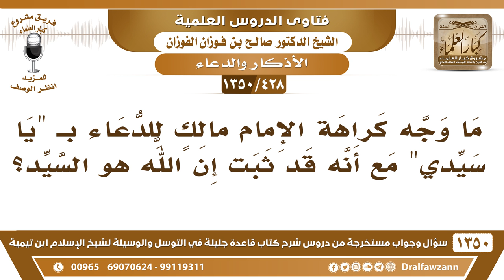[428 /1350] ما وجه كراهة الإمام مالك الدعاء بـ"يا سيدي" مع أنه قد ثبت إن الله هو السيد؟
-[428 /1350] السؤال: ما وجه كراهة الإمام مالكٍ للدعاء ب " يا سيدي " مع أنه قد ثبت إن الله هو السيد؟
 الجواب: ما ورد الدعاء به، وإنما ورد الدعاء بالرب، ولم يرد بالسيد.
للاشتراك في قناة الشيخ صالح الفوزان
أسئلة وأجوبة من شرح قاعدة جليلة ( 1350 ) مقطع

للاستفسار والإقتراحات والدعم
رئيس الفريق
لمشروع كبار العلماء